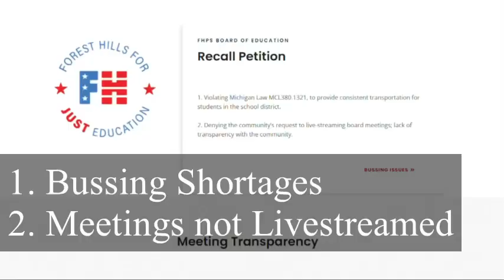Forest Hills Public Schools Board Recall - What it's Really About - FHPS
Stephanie Boone of Forest Hills for Just Education tells us the real reasons why she is trying to recall 5 corrupt members of the Forest Hills School Board.

2 reasons were chosen for the recall motion but the real reasons are even scarier! Pornography is being provided to kids in our schools, transkids are terrorizing our bathrooms.